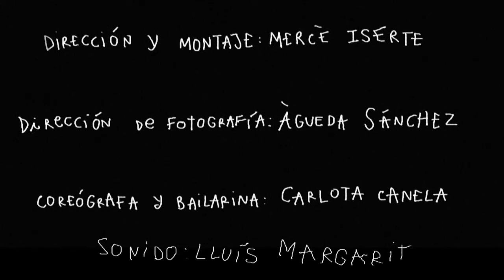CANELA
Y...
¿Qué es acompañarse a uno mismo?